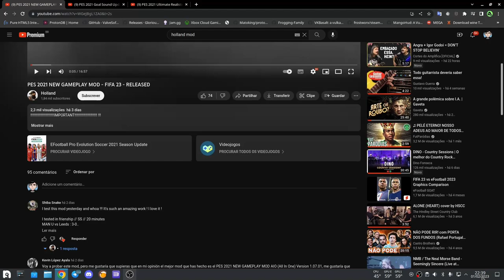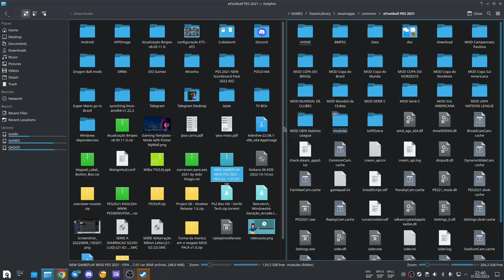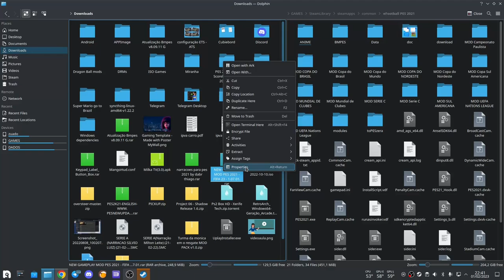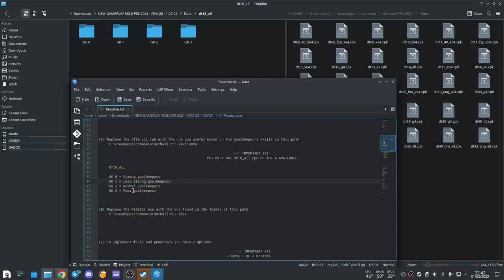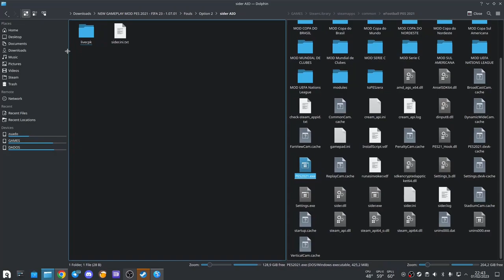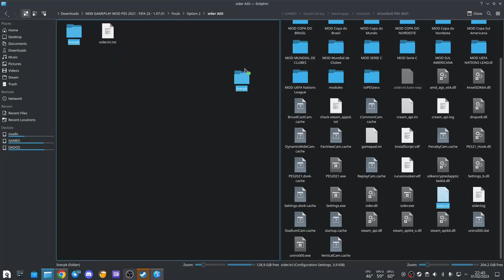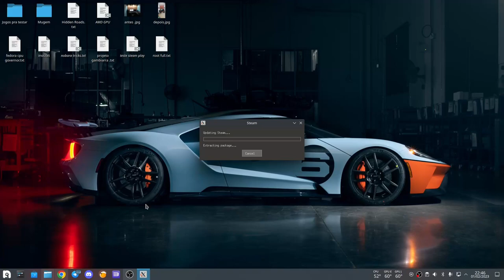Mod jogabilidade Pes 21 - by Holland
Video jogado e Editado em linux porem o mesmo se aplica pra windows sem restrições, so seguir as informações.